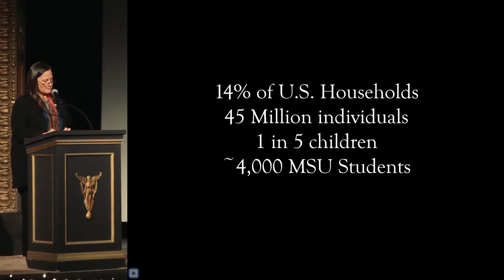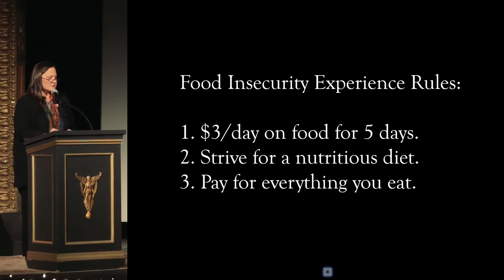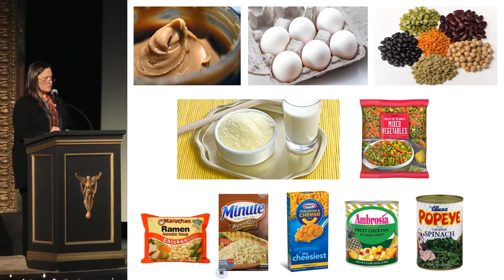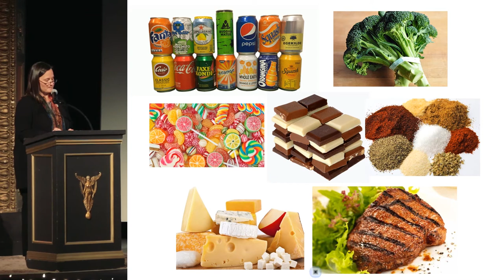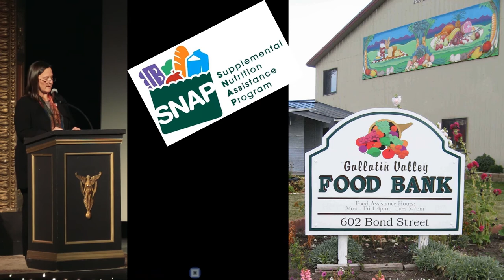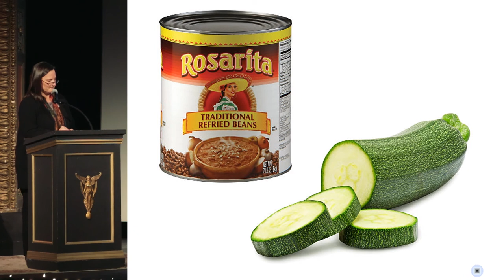Alison Harmon - $3/day: Building Empathy and Compassion for the Food Insecure